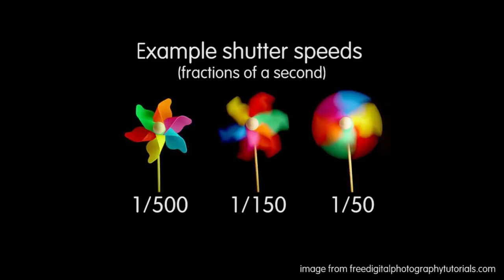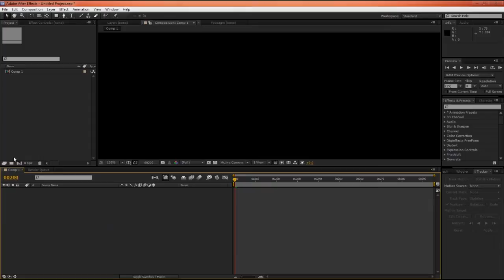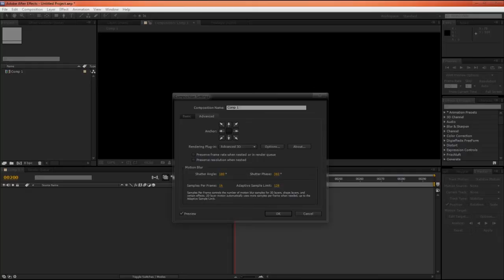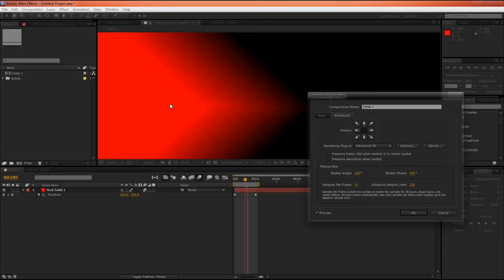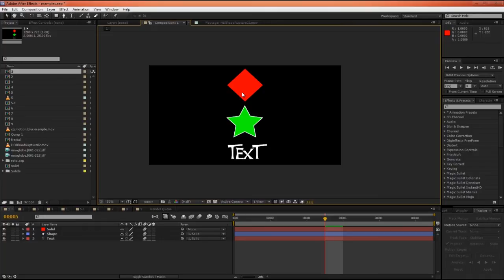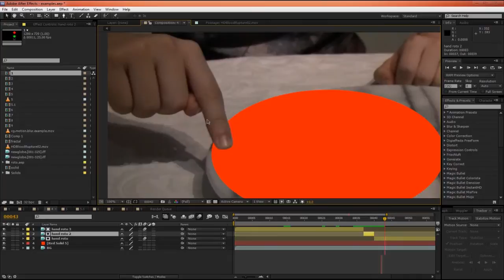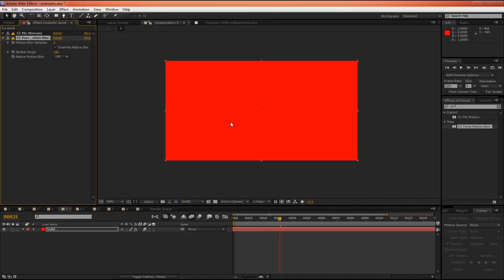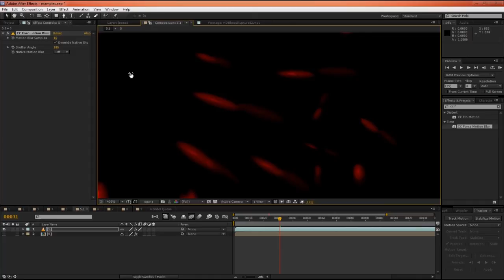Different types of Motion Blur in After Effects Part 1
In this tutorial we will be discussing ways to fake motion blur using After Effects' default Motion Blur feature, Force Motion Blur plug-ins, Radial Blurs, and Motion Vectors.